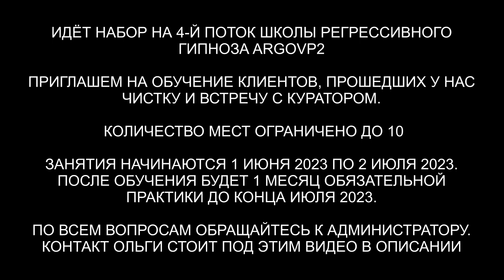Ангельская душа | 20 вопросов Куратору Ангелу | ARGOVP2 регрессивный гипноз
✅ По вопросам сеансов - администратор Ольга Ангельская душа | 20 вопросов Куратору Ангелу | ARGOVP2 регрессивный гипноз
00:00 Приветствуем Павла
01:05 Липкая воронка
01:34 Демон в биополе
03:24 Рыбалка
04:33 Разговор с Демоном
06:03 Приглашаем Куратора Павла Диониса
07:04 Какого происхождения моя Душа
07:56 Какие у меня энергии, частота вибраций
13:49 Возраст Души
13:59 Сколько раз воплощалась Душа
14:12 Самое яркое и интересное моё воплощение
14:52 Программа в этом моём воплощении
16:20 Кармические узлы Сколько пройдено и сколько ещё предстоит отработать
16:39 Какие блоки тормозят и мешают моему духовному развитию
17:39 Кем я был в прошлом воплощении души, когда и где
19:54 Вопрос о повторяющихся ситуациях
20:53 Имеются ли в моём Роду не отработанные кармические долги
21:32 Вопрос о долгах по роду
22:15 Как мне ещё помочь своей любимой женщине
24:18 Какое влияние оказывает смена фамилии в моей судьбе
24:37 На каком уровне или ступени моё Высшее Я
24:50 Вопрос о духовном пути
26:00 Прямая связь с Куратором
27:59 Во снах мне время от времени приходят подсказки по запросам, от кого они транслируются
29:24 Развитие интуиции, что нужно проработать для её совершенства
31:12 Совет от Куратора
32:31 Слова благодарности
32:50 Подарок для Диониса
34:56 Мы закончили встречу